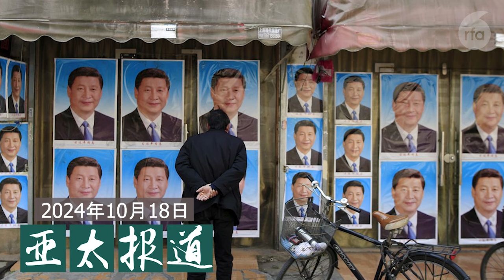中国再推“白名单”救楼市措施；陕西律协要求境外交流须备案；习近平为何鼓动武统宣传？；中国利剑演习曾发射导弹；英国外相拉米即将访华。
今天节目的主要内容:

00:56 房地产疲软加剧经济下滑，中国官方再推“白名单”救市措施。
04:38   陕西律协发布新规，律师与境外交流内容须上报备案。
08:41   台海危机持续升级，习近平当局对内鼓动舆论的目的何在。
12:47   台湾安全官员披露，中国利剑演习曾发射陆基导弹。
16:53   中英关系面临挑战之际，英国外相拉米即将访华。

翻墙有方：
1. 下载新版“赛风”Psiphon 3